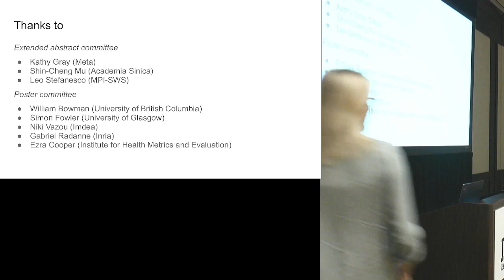[ICFP'23] JFP at ICFP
Gabriele Keller

JFP Announcement